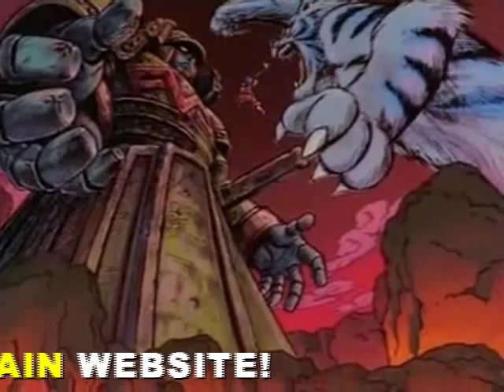[MAD] ゴエモン 新世代襲名! VS 冒険時代活劇 ゴエモン STEPHAN.D REMIX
PS2 GOEMON VS PS1 SHIN SEDAI SHUUMEI GOEMON STEPHAN.D REMIX